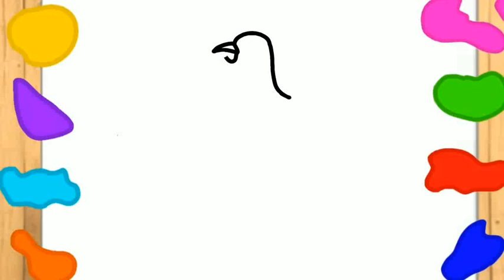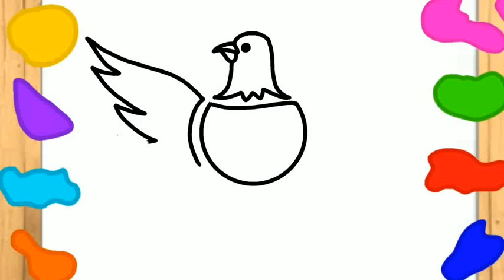How to draw a Pigeon painted with Indian flag | Independence day | 15th August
Simple step by step drawing tutorial of a Pigeon painted with Indian flag | Independence day | 15th August